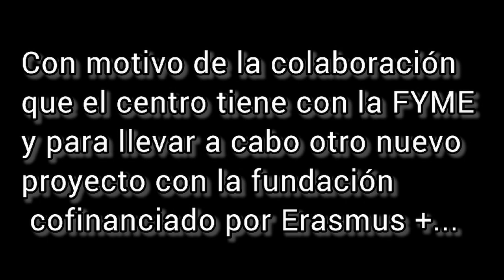Día 1 Compañía Amateur con Ex alumnos. CEE Los Ángeles. Extremadura